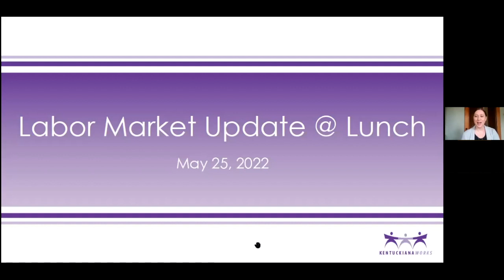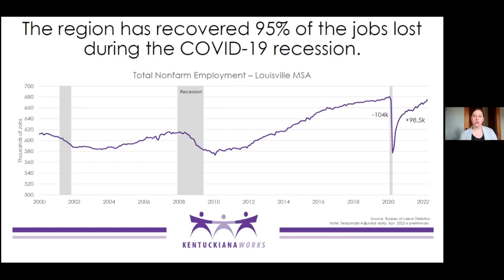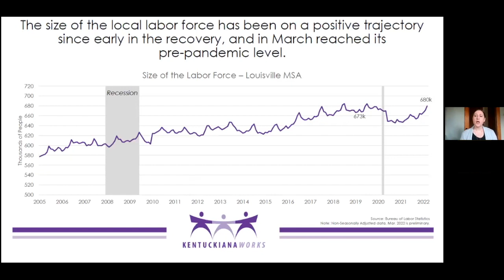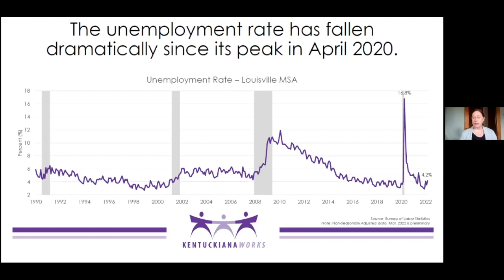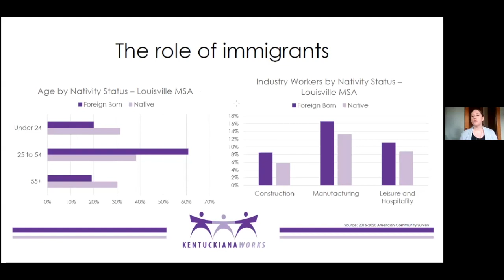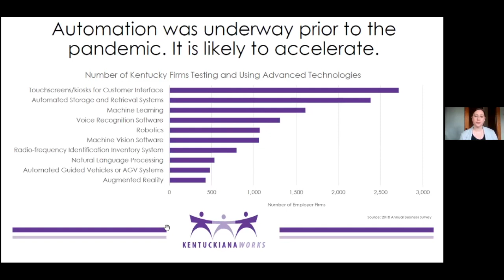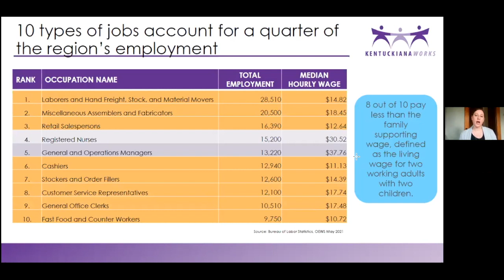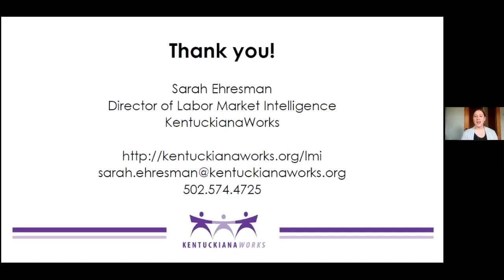Labor Market Update @ Lunch (May 2022)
In this webinar, Sarah Ehresman, Director of Labor Market Intelligence at KentuckianaWorks, presents an update on how the Louisville region's economy has fared in the two years since the height of the COVID-19 pandemic.